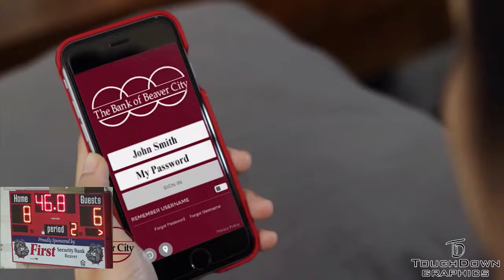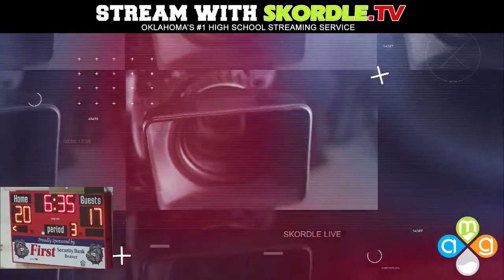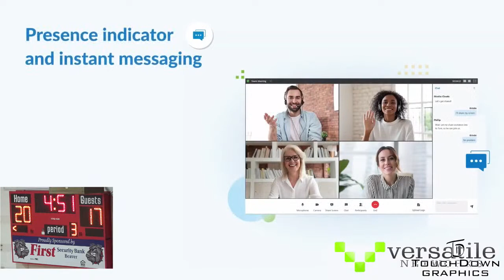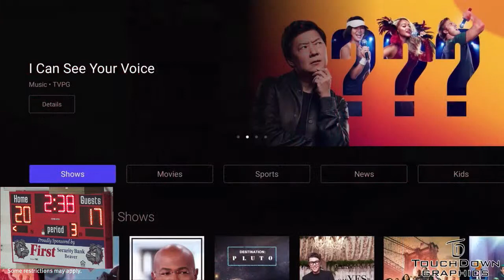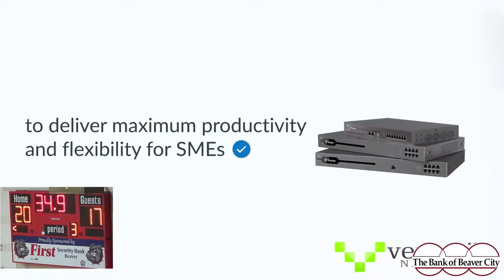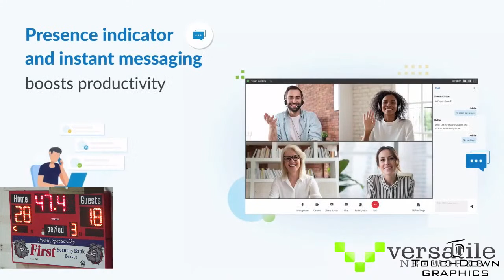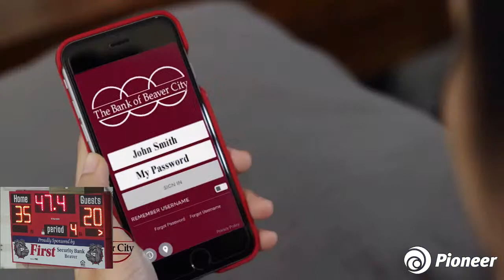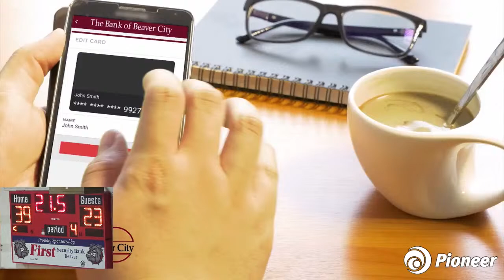BeaverHS Boys at Forgan